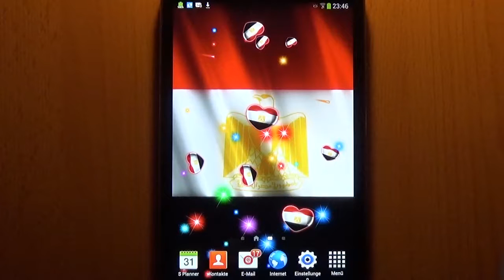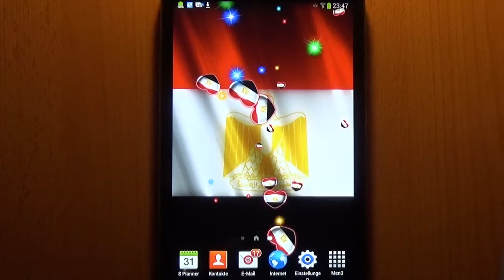Heart Flag Egypt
Android
Beautiful harmonic Heart Flag Egypt Free Live Wallpaper